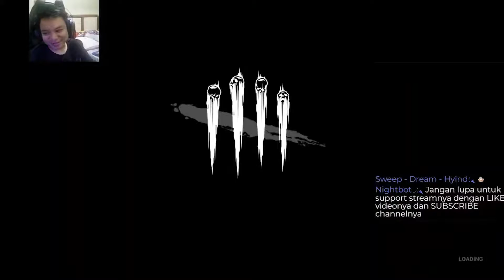Omonganku Sakral w/Klong Part 1 | Dead By Daylight